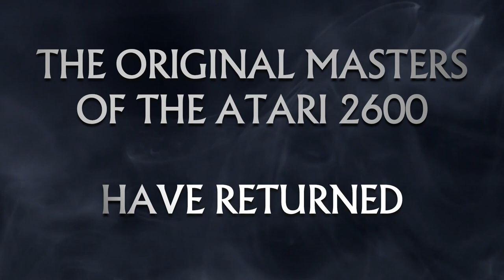WORLD DEBUT OF Circus Convoy from David Crane, Garry Kitchen & Dan Kitchen on ZeroPage Homebrew!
EXCLUSIVE WORLD PREMIERE OF CIRCUS CONVOY!
from David Crane, Garry Kitchen and Dan Kitchen

LIVE INTERVIEW with Audacity Games ON ZeroPage Homebrew!
Friday March 12 @ 4PM PT/7PM ET/12AM GMT

ZeroPage Homebrew has AN EXCLUSIVE LIVE interview with Audacity Games comprising of the masters of the Atari 2600: David Crane, Garry Kitchen and Dan Kitchen. We will also be DEBUTING their new game CIRCUS CONVOY on the show!

YOU DON'T WANT TO MISS THIS! TUNE IN LIVE AND HAVE YOUR QUESTIONS READY!